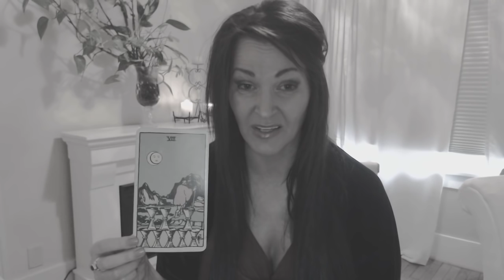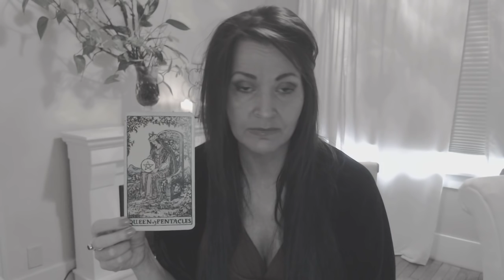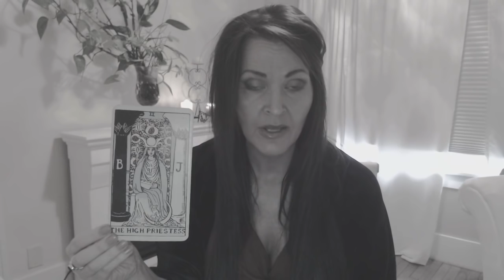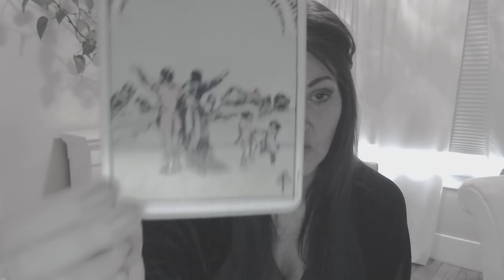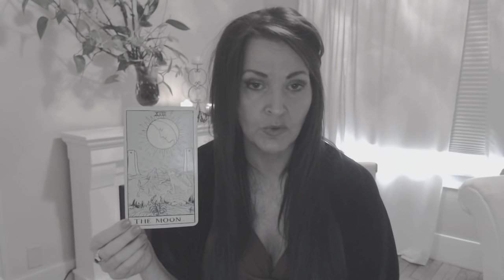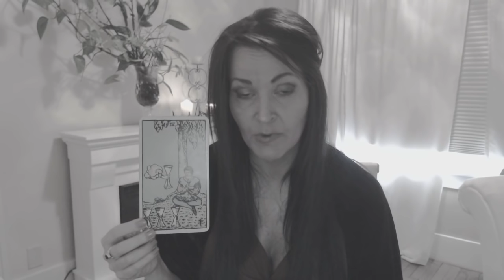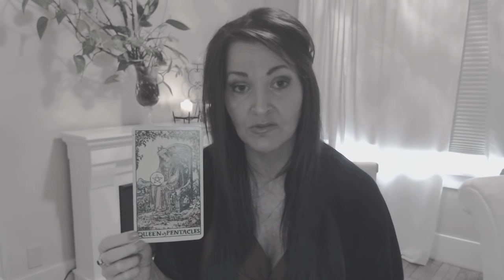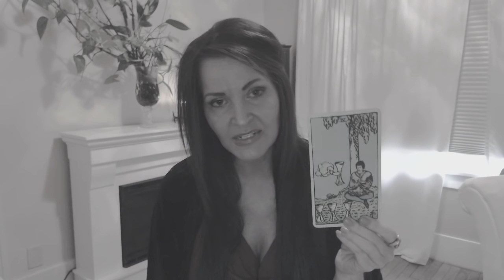B Weeklies ~ Earth Signs May 15 through June 1 2018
B Weeklies ~ Earth Signs

Capricorn ~ 1.42
Taurus ~ 13.00
Virgo ~ 23.20

To purchase a reading or a subscription to my website go